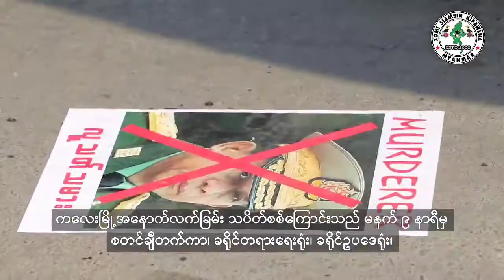Military coup myanmar 2021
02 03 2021 kalay military coup myanmar 2021